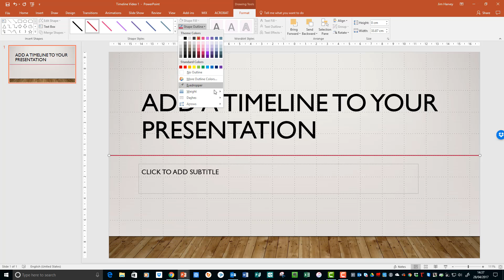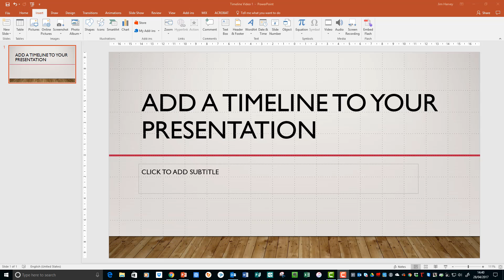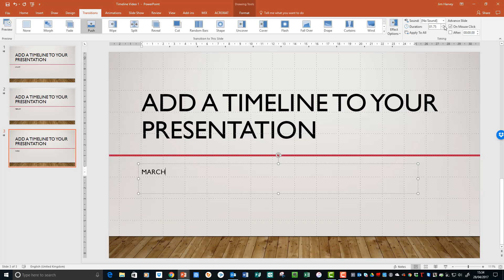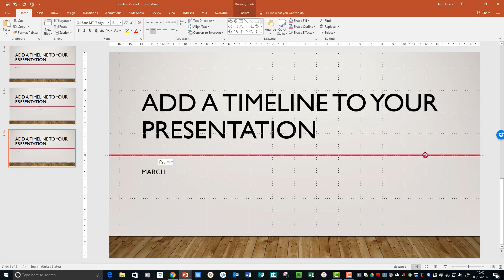Add a Simple Timeline to your PowerPoint Presentation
Add a simple timeline to your PowerPoint presentation. Use it to show an actual timeline, highlight a progression, or simply show a connection in your slides. This timeline will show as a continuous line through your slides...